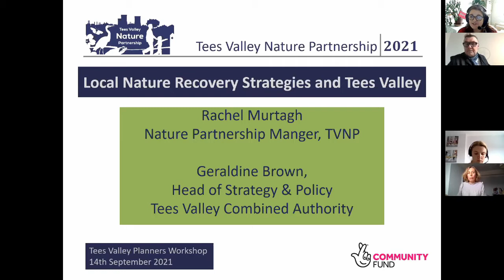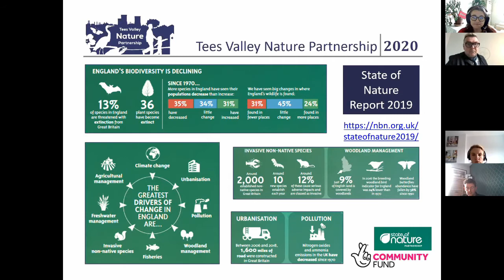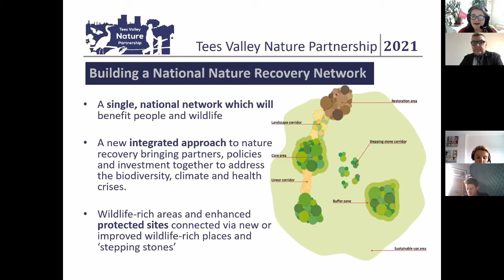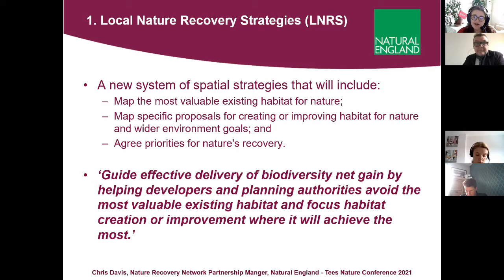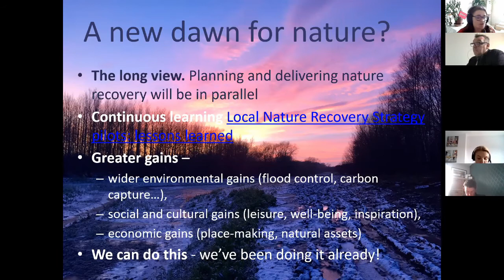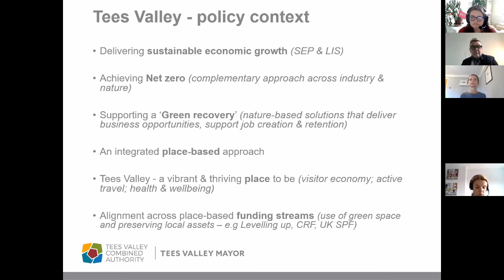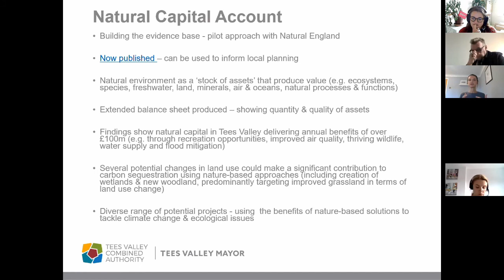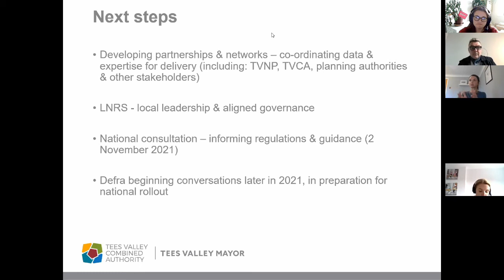Local Nature Recovery Strategies and Tees Valley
A talk from the TVNP Planners workshop on the 14th of September 2021.

Rachel Murtagh - Nature Partnership Manager of the Tees Valley Nature Partnership and Geraldine Brown - Head of Strategy and Policy at Tees Valley  Combined Authority give a talk on Local Nature Recovery Strategies and the Tees Valley